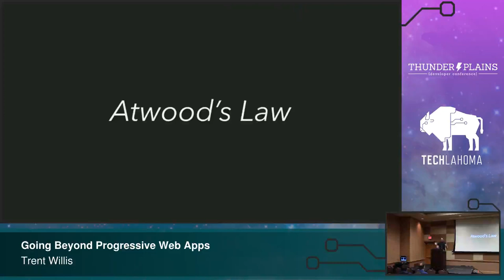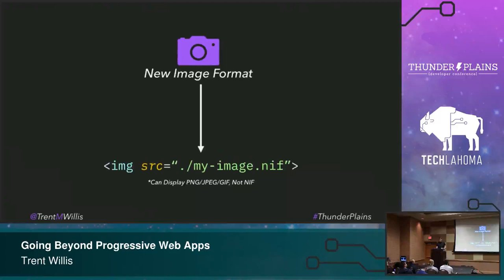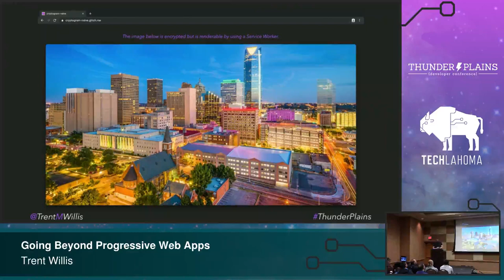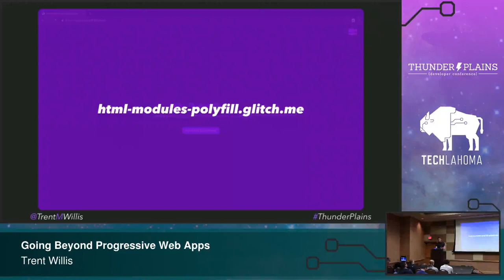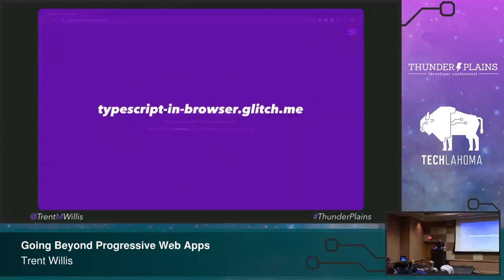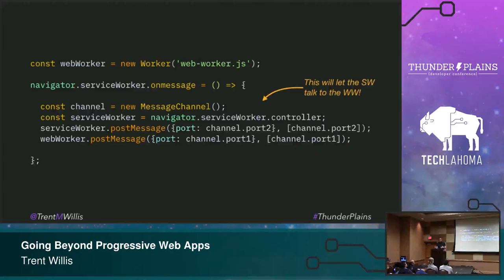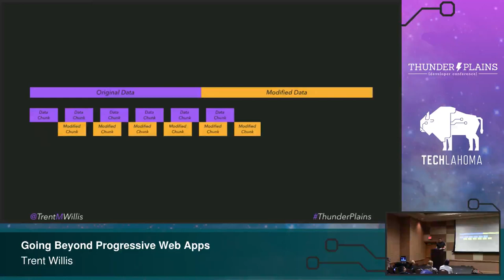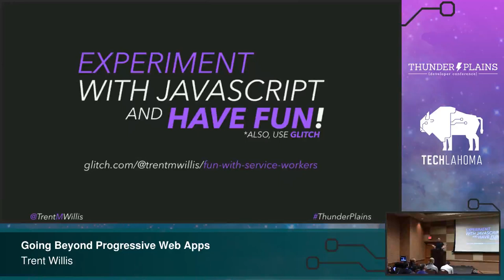Going Beyond Progressive Web Apps With Service Workers - Trent Willis: ThunderPlains 2019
JavaScript and the web platform have evolved a lot in the past couple of years. In particular, Service Workers allow us to build native-like Progressive Web Apps, but they also enable so much more! In this talk, we'll learn about interesting ways to use and, some may say, abuse Service Workers, such as experimenting with new file formats, transparently compiling code at load-time, and even doing streaming data processing off the main thread with other worker threads. By the end, you'll walk away understanding how Service Workers can super-charge your creativity on the web!

Trent Willis is a Senior UI Engineer at Netflix, where he builds tools and applications to give other engineers insight into their products. He previously worked at LinkedIn and Grooveshark where he helped build products that reached millions of daily users. Additionally, Trent is a regular conference speaker, project lead for the open source QUnit JavaScript testing framework, and a self-professed music junkie.